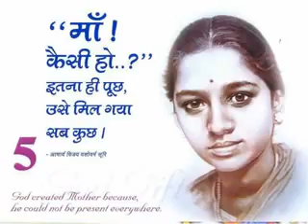poem || Maa (Arvind Singh)singhji